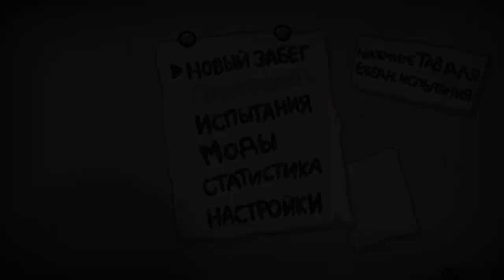The Binding of Isaac: Repentance 18.03.22